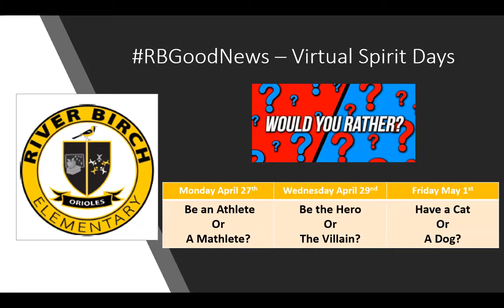WRBE News for 4.29.20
Spirit Day:  Would you rather be a hero or villain?